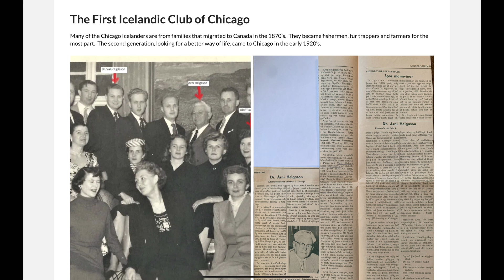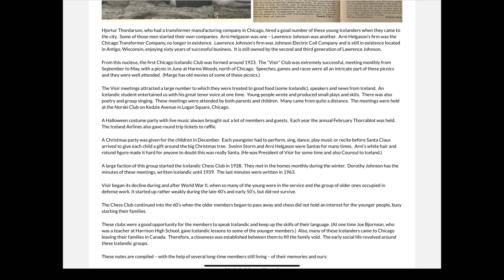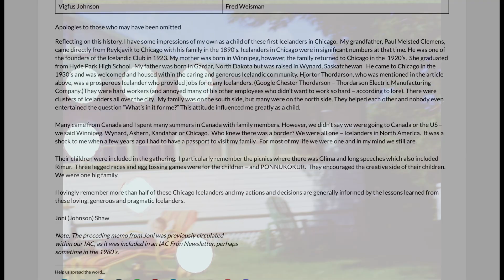Episode 12: June 1947, The First Icelandic Club of Chicago, 16mm Film Restored and Color Corrected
A brief history of "Visir", The First Icelandic Club of Chicago. My family was very active with it in its early years. This is June of 1947. World War II is over and everyone is getting their lives back on track. My Grandfather and my Aunt, took turns shooting these clips on 16mm movie film. Both the Visir Chess Club and Visir Picnic are included.